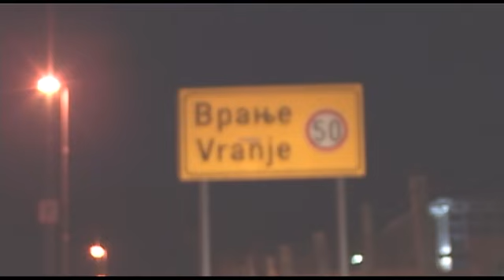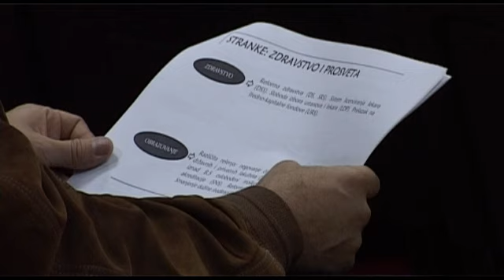Srpska izborna trpeza -- Kako će Srbija glasati, Vranje